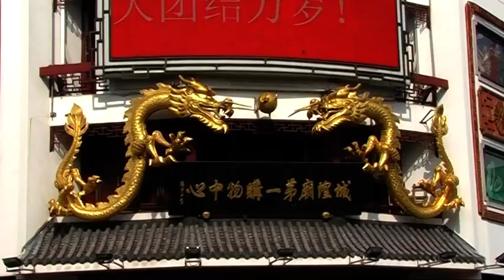Hotel SSAW, Shanghai, China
Hotel SSAW Boutique. Shanghai Bund, China (2012).
SSAW Boutique Hotel Shanghai Bund, location is convenient, 10 minutes walk from Shanghai Yu Garden and the Bund, and WIFI network connection. It aims to bring the middle end selection hotel to travelers' oriental cultural experience. 'KingKoil' is a comfortable guest room ? Kinkel ?” Mattress, healthy and comfortable sleep experience.
MY TRAVEL CHANNEL 1:   vladamikulec
MY TRAVEL CHANNEL 2:   placesofinterest